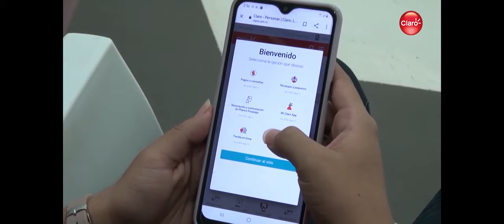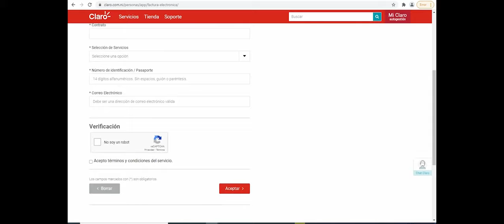Claro Nicaragua promueve la “Factura Ecológica”